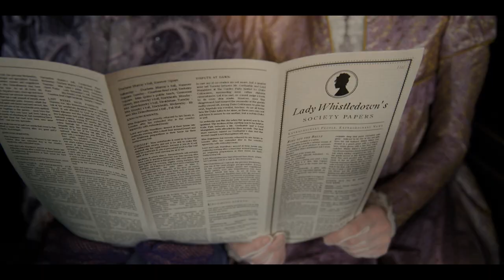Spitfire Audio - Bridgerton Competition entry by Clive Collier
Original score composed by Clive Collier for the purposes of the Spitfire Bridgerton Competition in association with Netflix.